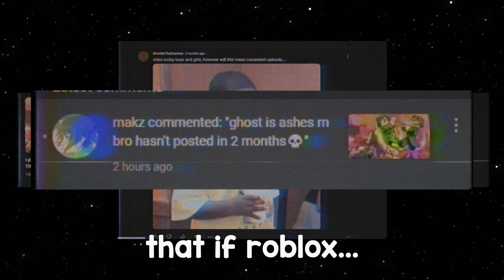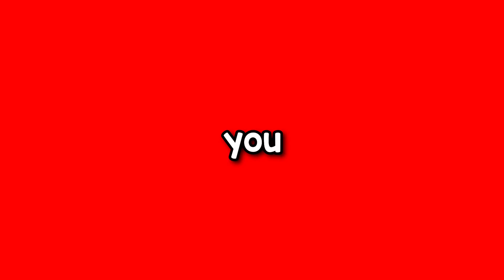GPO Battle Royale Is Amazing.